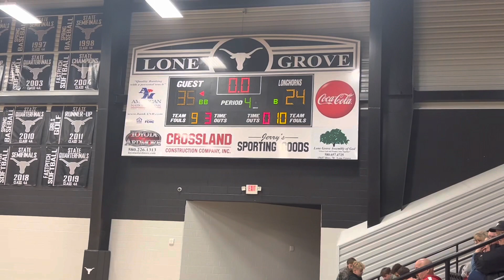(Lone Grove) Plainview 8th Grade Lady Indians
Plainview 8th Grade Lady Indians